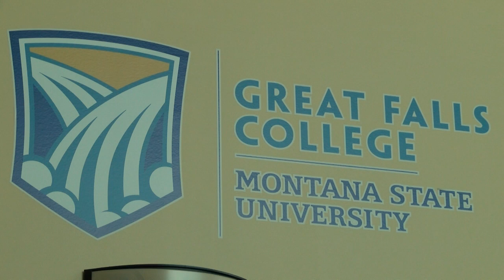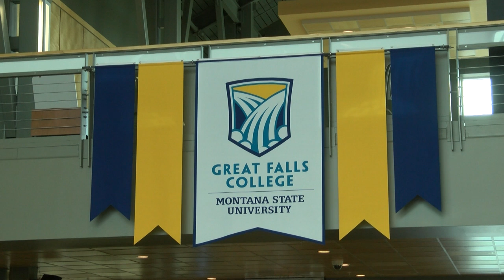Great Falls College’s choir is getting back together